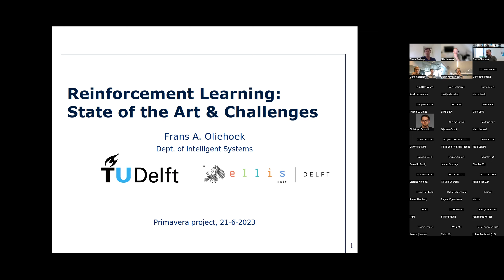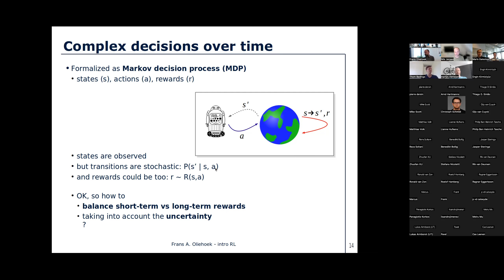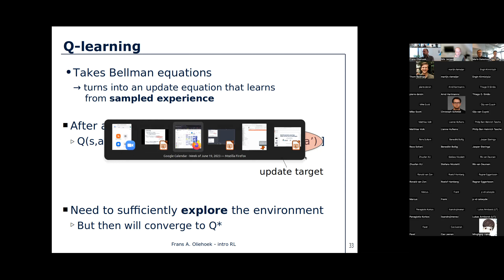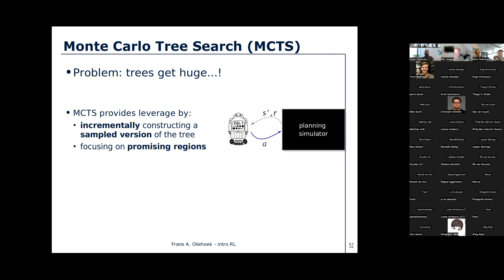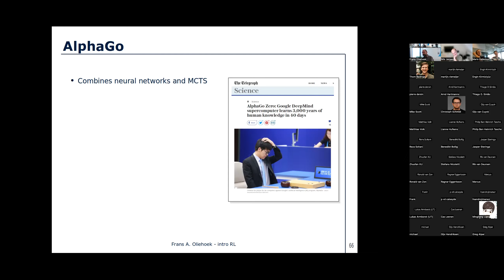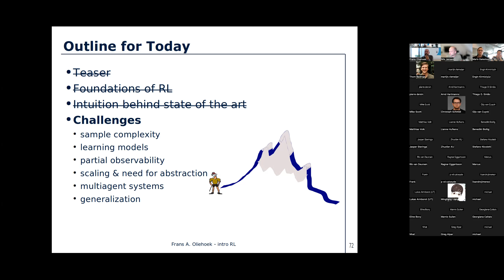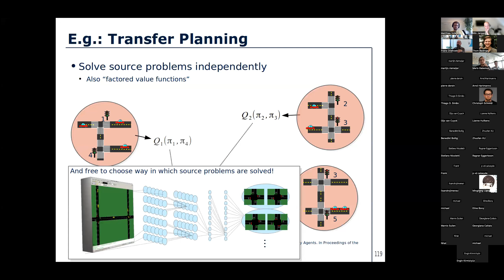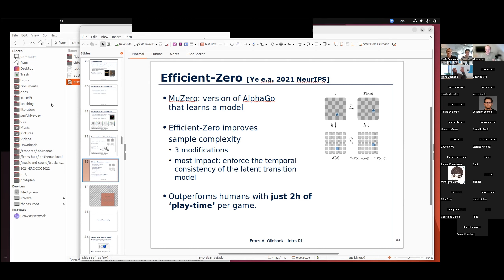Reinforcement Learning: State of the Art & Challenges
PrimaVera Colloquium given by Dr. Frans Oliehoek (June 21, 2023)

In recent years, we have seen exciting breakthroughs in the field of 'reinforcement learning.' In this talk, Dr. Frans Oliehoek will give a very basic introduction to this general field, with a focus on clarifying some of the terminology. This talk covers some of the foundations of RL, the intuition behind the state of the art, and an overview of some of the main challenges for the future.